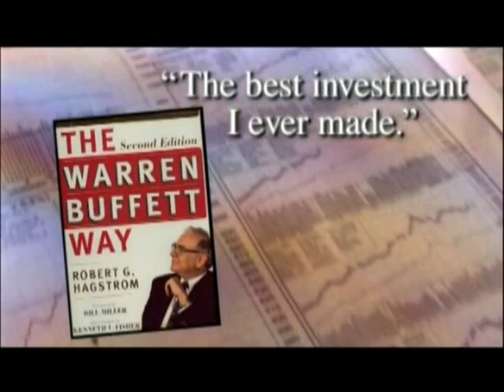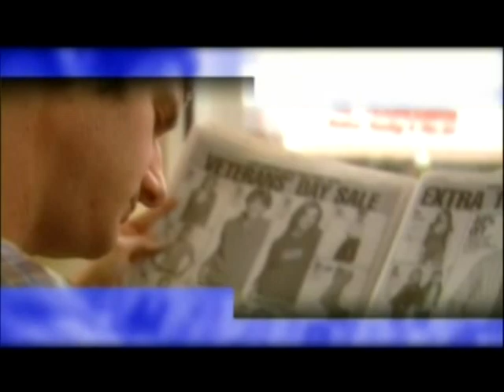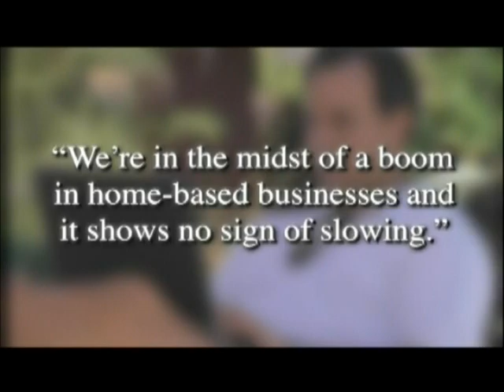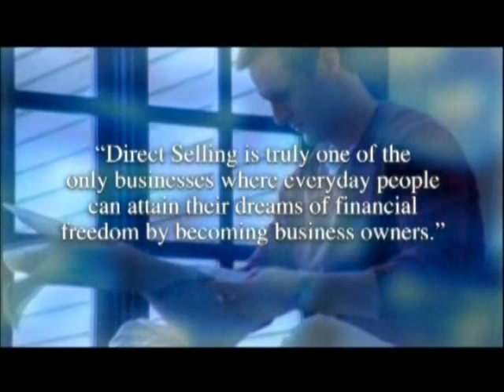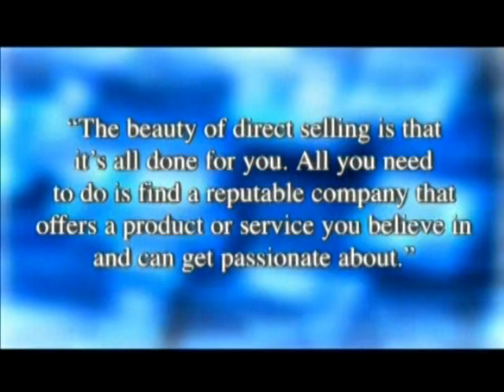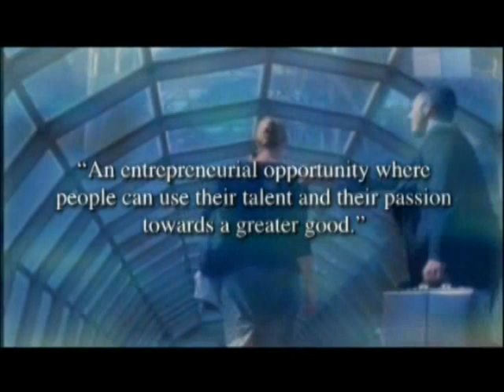Referral Marketing Is Big Business